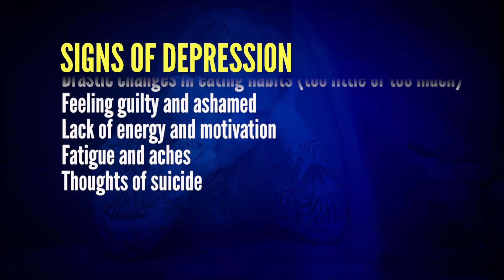THE COVID CLASSROOM: LEARNING DISABILITY, DEPRESSION OR ??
Seven million public school students are being treated for a learning disability, but with Coronavirus, increased testing may show new diagnoses with disabilities like ADHD and dyslexia